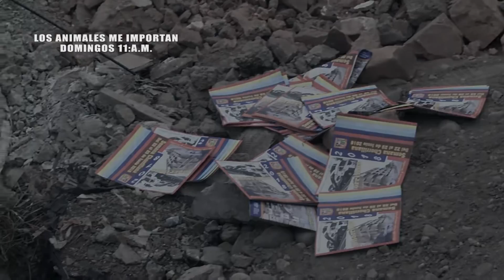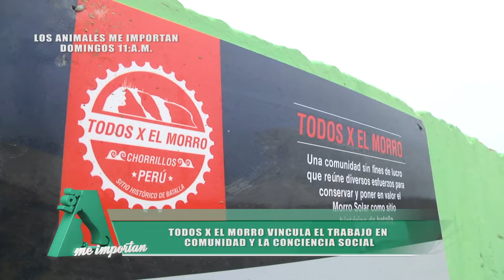TODOS POR LA HERADURA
La Herradura es un balneario con una de las mejores olas de Lima, pero que hoy ha perdido el valor que merece. Conozcamos porqué pronto este panorama cambiará.